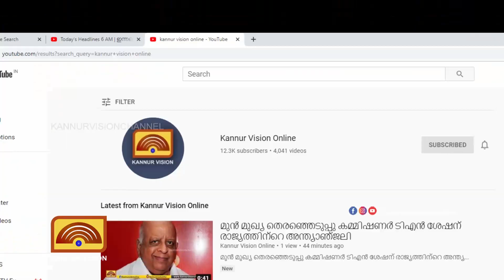തളിപ്പറമ്പിലെ യുവതിയെ പ്രണയം നടിച്ച് ബലാത്സംഗം ചെയ്ത യുവാവ് അറസ്റ്റില്‍.